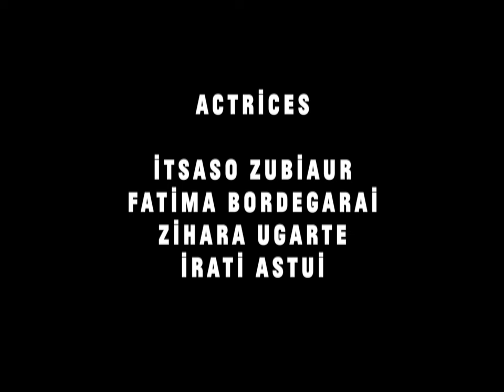Maren feat. Anni B Sweet - Margarette, todos lloran por ti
Una idea original de Margarette & Lavender.

Título: Margarette, todos lloran por ti
Artista: Maren (feat. Anni B Sweet)
Compositor: Maren

Producción musical: Reys (Sergio Sastre), Carlos Dueñas, Maren

Conduce por un suelo que brilla
Y la electricidad a veces colapsa por las lágrimas
Ella también habla de flores
De la sangre y las conspiraciones que planean los demás

Oh Margarette todos lloran por ti
Oh Margarette tú sigue tan feliz
Aunque yo ya sé que no es así

Todos suponen que ella no escuchará bien
Sus similitudes y cambios tontos con mala fe
Se ha inundado la pista ahora que la ibas a invitar
Tiene los ojos de quien antes pudo congelar

Que ilusión les va a hacer saber
Que no puedo respirar
Que aun así sigo igual
Que no me puedo levantar
Que aun así puedo rodar
Que los he visto llorar
Que aun así me da igual